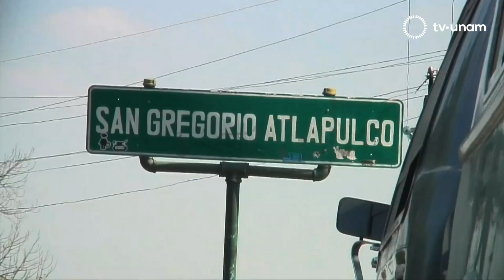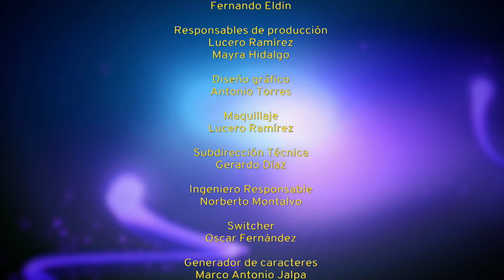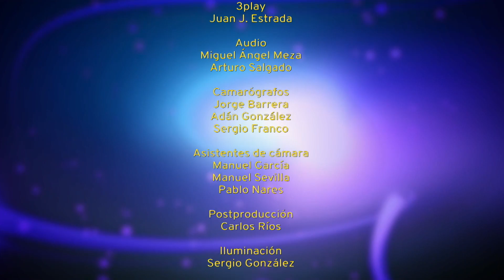U-tubers. El sismo con Erick Plata, Eduardo Bonilla y Omar Velasco